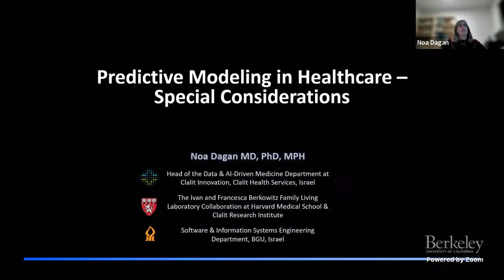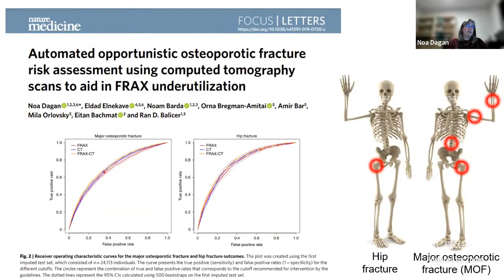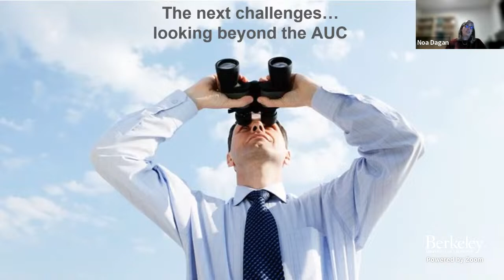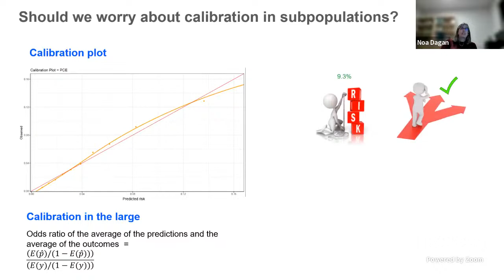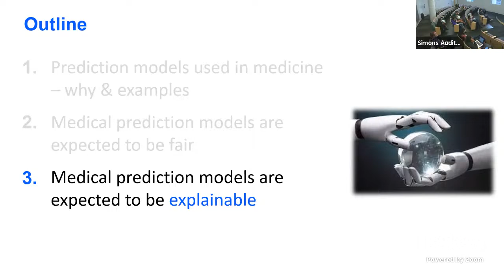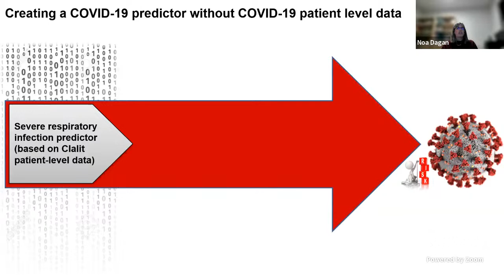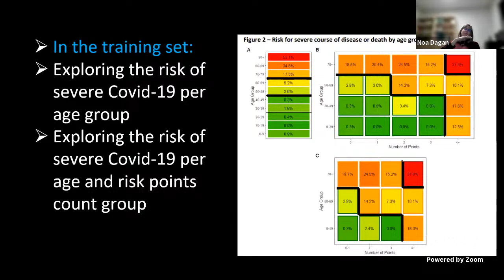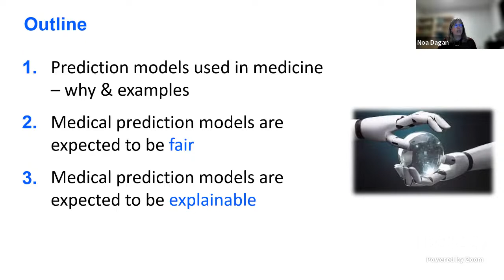Predictive Modeling in Healthcare – Special Considerations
Noa Dagan (Clalit Health Services)
Societal Considerations and Applications

Prediction models in healthcare are being utilized for many tasks. However, the use of these models for medical decision-making warrants special considerations that are less critical when prediction models are used in other domains. Two of these considerations, which we will discuss in the talk, are fairness and explainability. We will discuss these considerations from the viewpoint of a large healthcare organization that uses prediction models ubiquity on a daily basis. We will also describe how academic collaborations can expand our toolbox for handling these issues in practice.